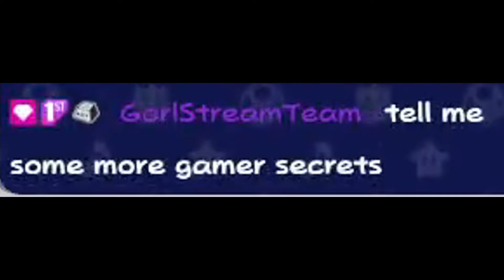Wario's Fart Patrol - [Koboltoon Short]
We are normal, we are so normal